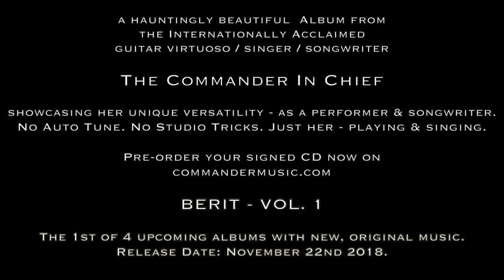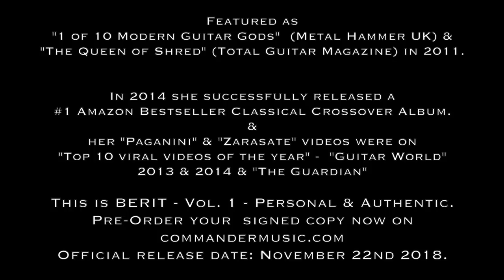New album "Berit - Vol. 1" teaser - The Commander In Chief (2018)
now - new batch just arrived!
This is the 1st of 4 albums with new, original music, from The Commander In Chief (Berit).
While her previous releases focused on issues in society that she feels strongly about, the new songs are personal. This is the first of 4 albums with new, original music; all music and lyrics by her. It also marks her producer debut, having produced all the new music together with her manager. That is why she chose to name the album; "The Commander In Chief, Berit - Vol. 1." It is, in every aspect, a very personal album.